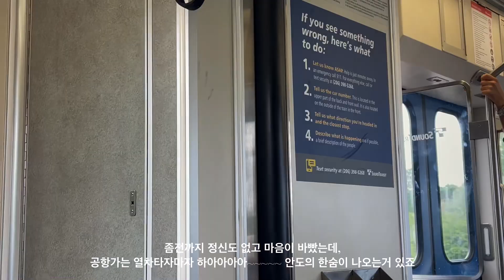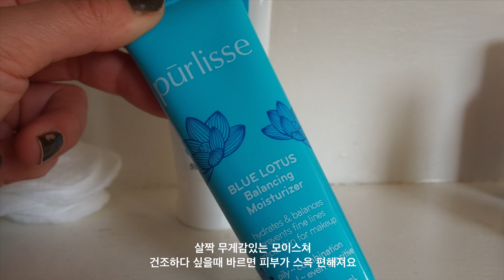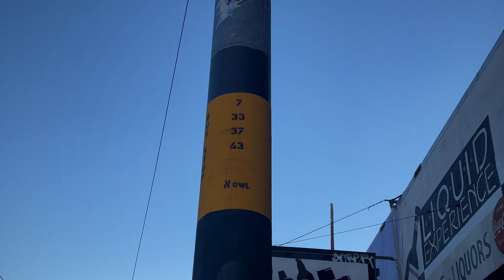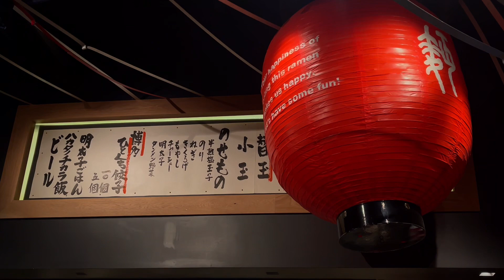eng) Seattle to San Francisco, stay +100 years Airbnb house (Golden gate park, The Bird, Ippudo)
BGM info